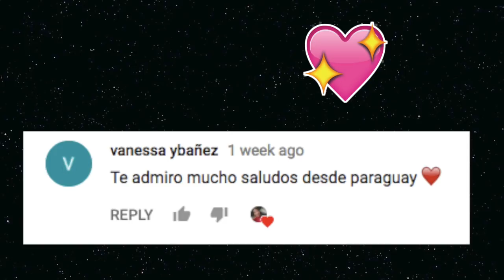NOS TRATAN MAL ☹️/ REACCIÓN PROBANDO RED VELVET CHEESECAKE 😱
ABRE ABRE

Hola amiguines!
Voy a seguir subiendo la continuación de los vlogs que no pude subir, así que nos devolveremos hasta Diciembre del 2017. (Ayer subí mal el video 🤦🏻‍♀️)
Espero que les guste. Si tienes alguna sugerencia de videos házmelo saber 💕
Stalkeame si quieres un saludo en el próximo video :)

Younow: Cocochickyy